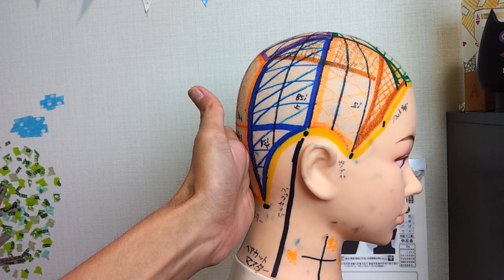美容師ヘアカット教材♯5 髪型【前下がりボブの切り方】part1バック編